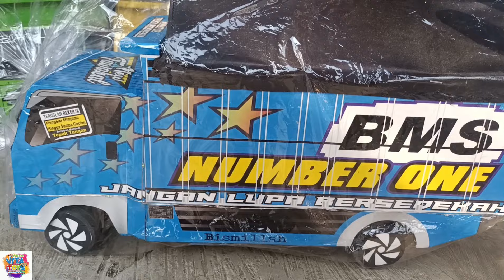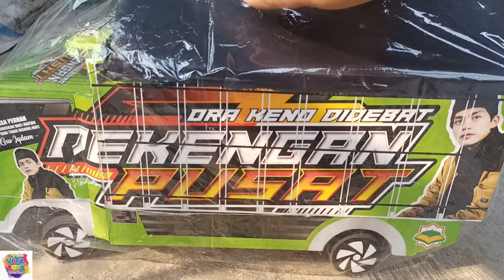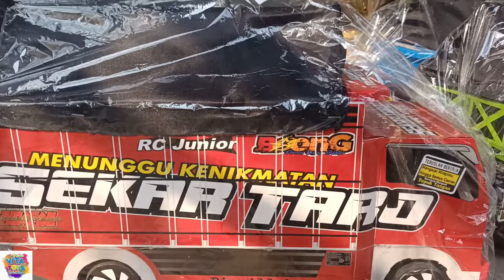MAINAN TRUK OLENG SABILU TAUBAH FULL LAMPU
jagan lupa ya like komen dan subricbe ya di chanel
TOKO VITA TOYS  . Unboxing mainana setiap harii terimakasih 🙏🙏🙏